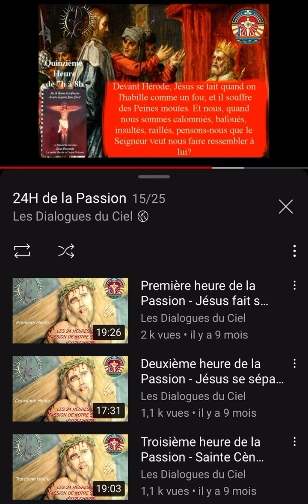✨EXTRAIT: Ouinzième heure de la Passion - Jésus devant Pilate, puis devant Hérode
Ouinzième heure de la Passion - Jésus devant Pilate, puis devant Hérode Les Dialogues du Ciel
Tome 11, 10 avril 1913
« Luisa dit : mon Dieu, quelle récompense
donneras-tu à ceux qui font les Heures de la Passion  de la manière que tu m'as enseignée ?» II
me répondit:
« Ma fille, Je considérerai ces Heures, non pas
comme faites par eux, mais comme faites par moi.
Selon leurs dispositions, Je leur donnerai les
mêmes mérites et les mêmes effets que si J'étais
en train de souffrir ma Passion. Cela, même
pendant leur vie sur la terre. Je ne pourrais pas leur
donner une plus grande récompense. Je placerai
ces âmes devant moi Et je leur lancerai des flèches
d'amour et de contentement autant de fois qu'elles
auront fait les Heures de ma Passion.